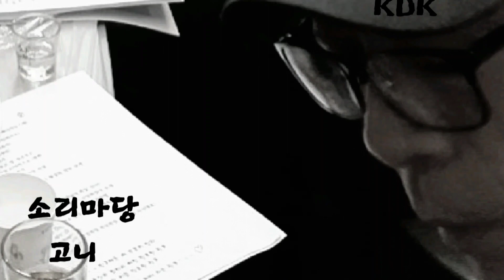윤수일밴드/터미널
고니의 소리마당